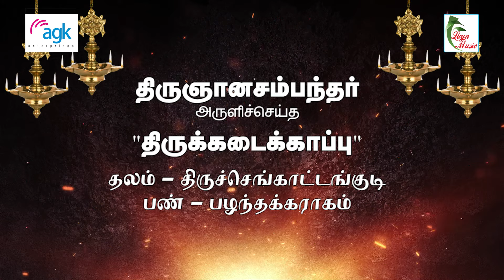Pa. Sargurunathan - Narai Konda - Thiruchengaatangudi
This video contains the Devaara Thirumurai Paadalgal wrote and composed by Sambandar
Sambandar also referred to as Thirugnana Sambandar  was a Saiva poet-saint of Tamil Nadu who lived sometime in the 7th century.  He was a child prodigy who lived just 16 years. According to the Tamil Shaiva tradition, he composed an oeuvre of 16,000 hymns in complex meters, of which 383 (384) hymns with 4,181 stanzas have survived.[3] These narrate an intense loving devotion (bhakti) to the Hindu god Shiva. The surviving compositions of Sambandar are preserved in the first three volumes of the Tirumurai, and provide a part of the philosophical foundation of Shaiva Siddhanta. He is one of the most prominent of the sixty-three Nayanars, Tamil Saiva bhakti saints who lived between the sixth and the tenth centuries CE. He was a contemporary of Appar, another Saiva poet-saint.Information about Sambandar comes mainly from the Periya Puranam, the eleventh-century Tamil book on the Nayanars compiled by Sekkizhaar. Sambandar is the first poet-saint featured in the Tirumurai, the canonical works of Tamil Saiva Siddhanta. His compositions grace Volume I, II and III of the twelve Thirumurai  He has been highly influential on Tamil Shaivism